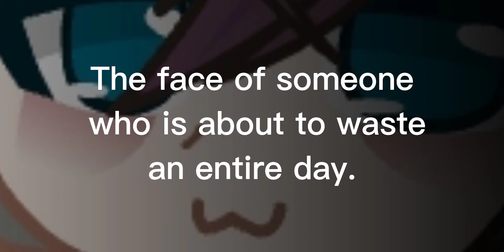What even is this video?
audio from PM Seamor lol, probably spelt the name wrong lol.